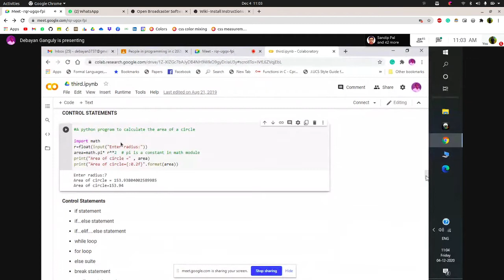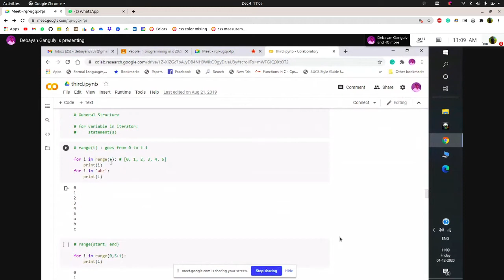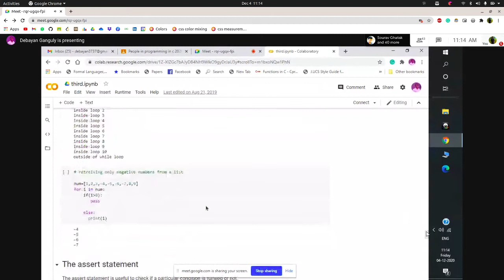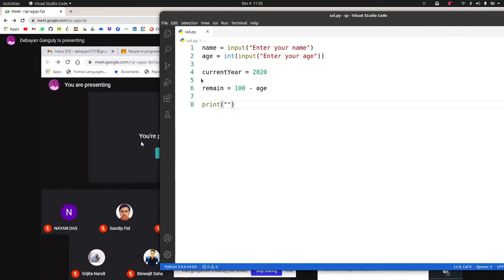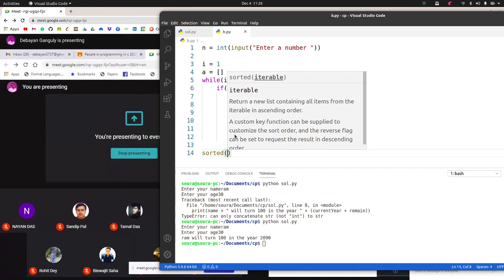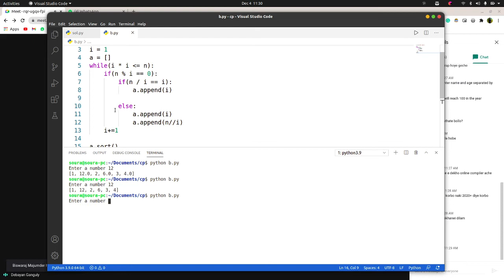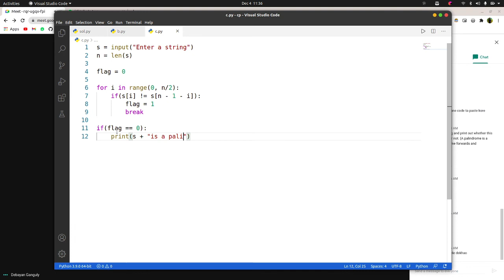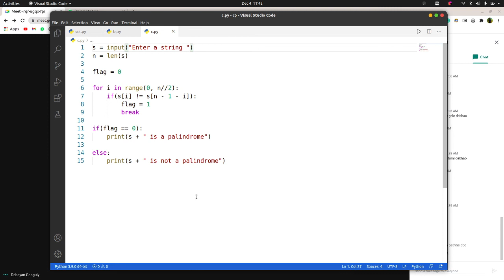Python online class GCELT